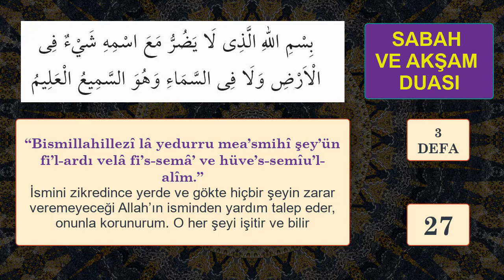SABAH VE AKŞAM DUASI DİNLE En Faziletli Dualar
SABAH VE AKŞAM OKUNACAK DUALAR DİNLE
Oynatma Listeleri
GÜNÜN DUASI DİNLE
FAZİLETLİ DUALAR
RUKYE AYETLERİ